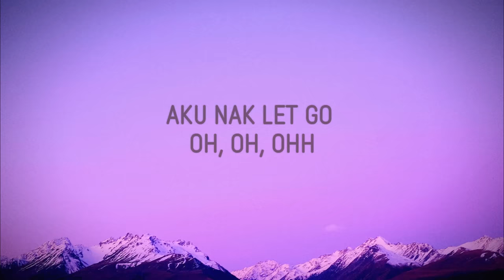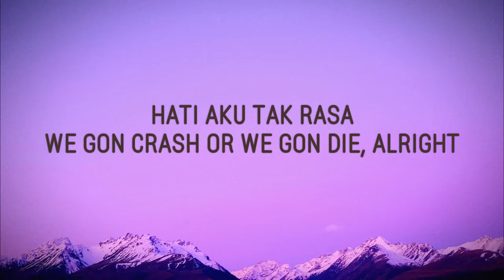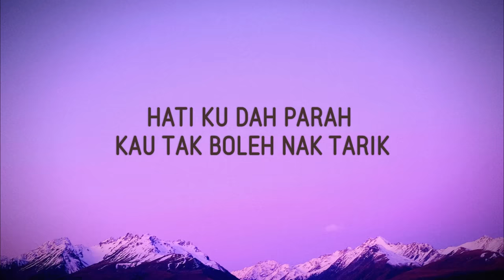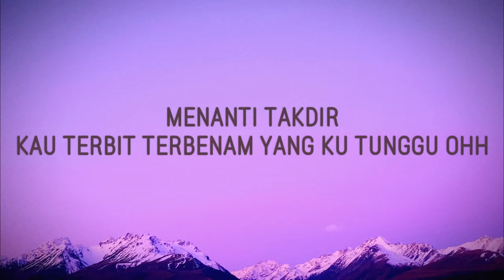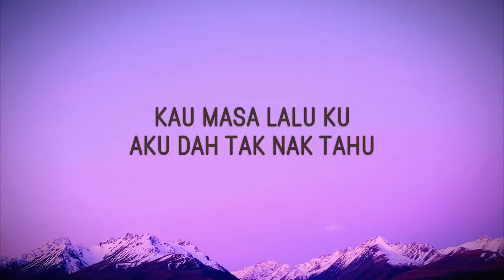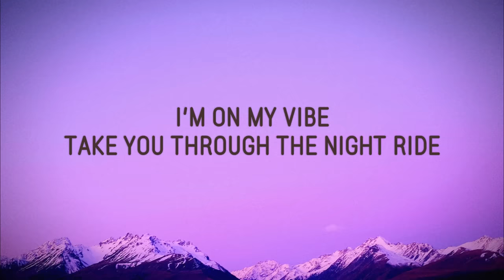Saixse X MK KClique - MALAMPAGI (Lyrics)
​🎧 Saixse X MK KClique - MALAMPAGI